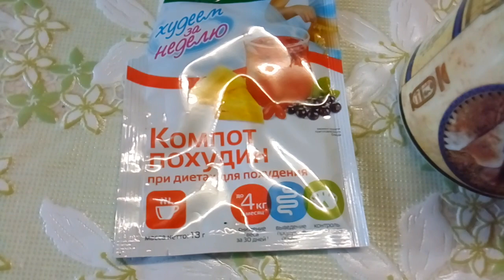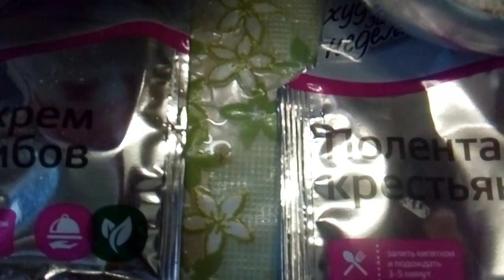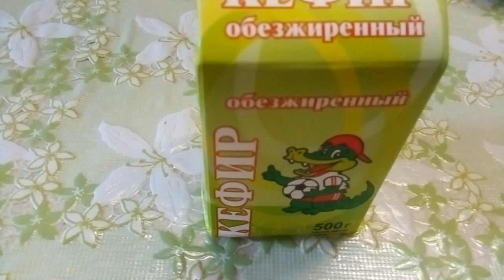ДЕНЬ √1,,,ЛЕОВИТ,, СНИЖЕНИЕ ВЕСА.